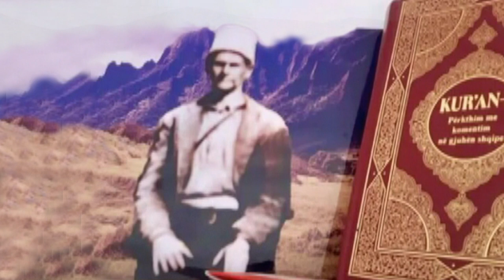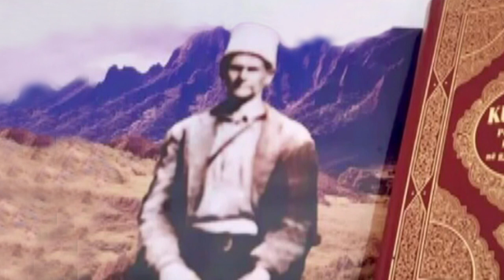KENG KUSHTUAR DERVISH SOKOLIT